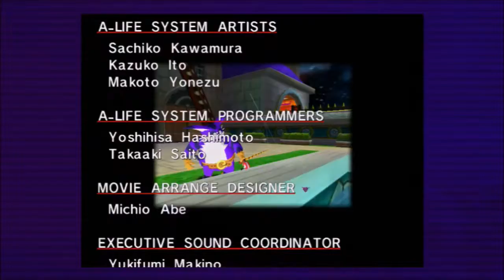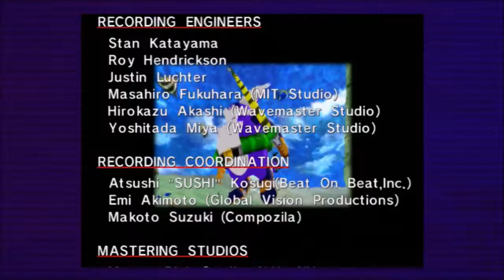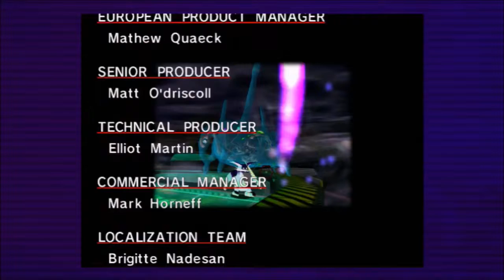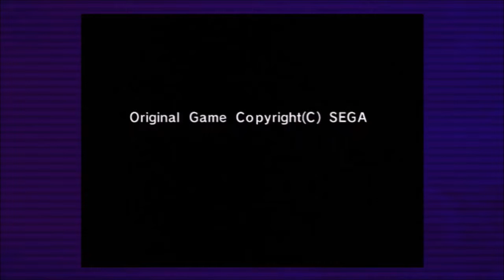Sonic Adventure part 26